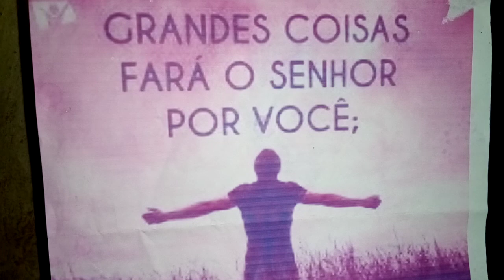Salmo Responsorial: 17(18)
Eu vos amo, ó Senhor, / sois minha força e salvação.
1. Eu vos amo, ó Senhor! Sois minha força, / minha rocha, meu refúgio e salvador! / Ó meu Deus, sois o rochedo que me abriga, / minha força e poderosa salvação. – R.
2. Ó meu Deus, sois o rochedo que me abriga, / sois meu escudo e proteção: em vós espero! / Invocarei o meu Senhor: a ele a glória! / E dos meus perseguidores serei salvo! – R.
3. Viva o Senhor! Bendito seja o meu rochedo! / E louvado seja Deus, meu salvador! / Concedeis ao vosso rei grandes vitórias / e mostrais misericórdia ao vosso ungido. – R.